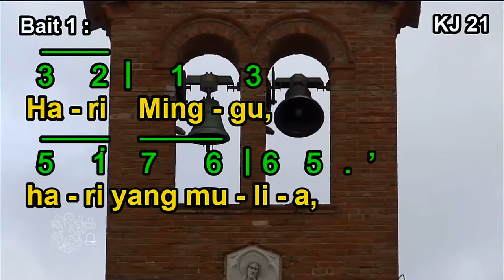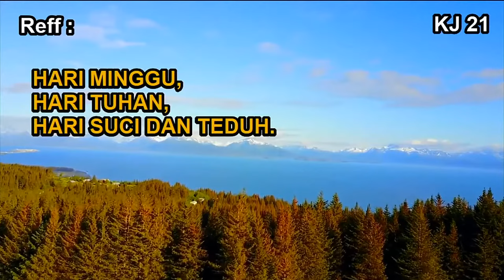KJ 21 | Hari Minggu, Hari Yang Mulia